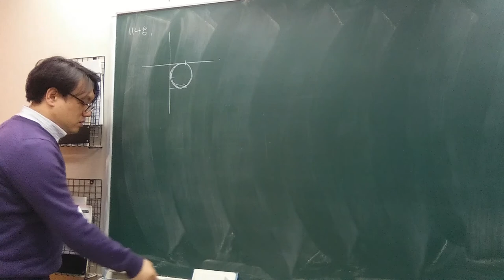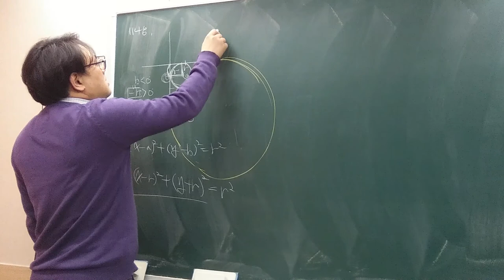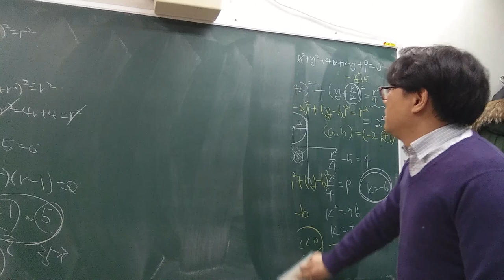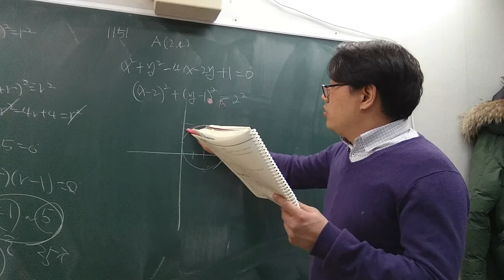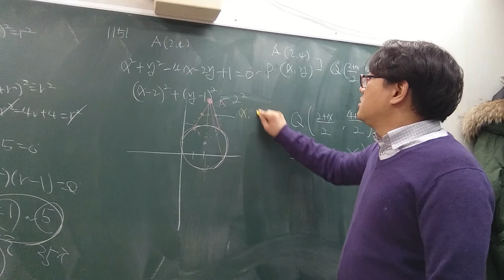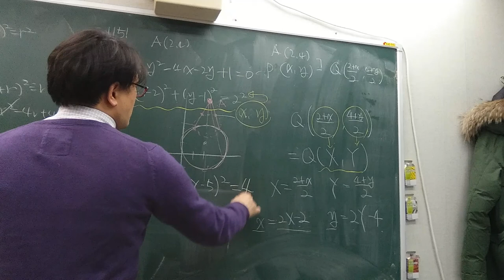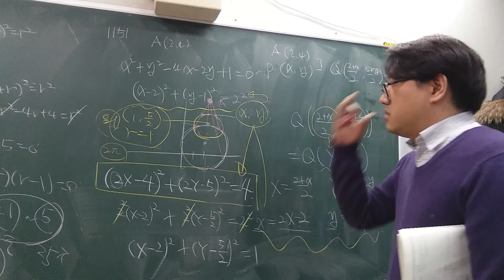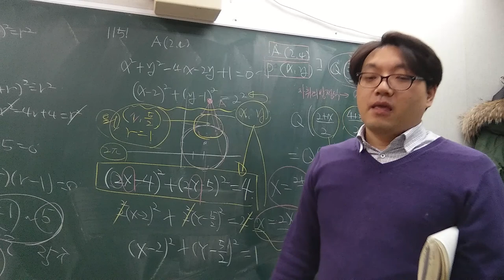고1 쎈수학 수학1 1148 1151